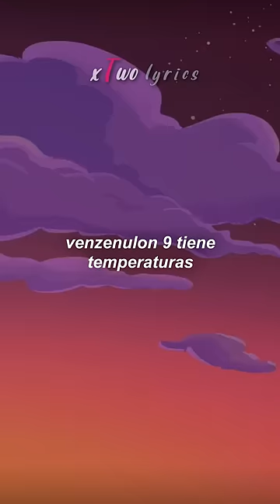¿QUIERES MORIR, MORTY? ENTRA EN BEEBO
│💎・Rick y Morty: Temp 3, Ep 8
│🔥・Caravan Palace - Aftermath
│🌱・Para ver Rick y Morty únete :